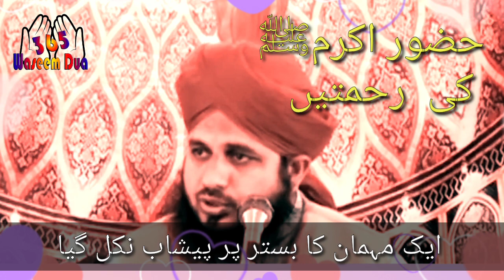Peer Ajmal Raza Qadri February 16, 2023